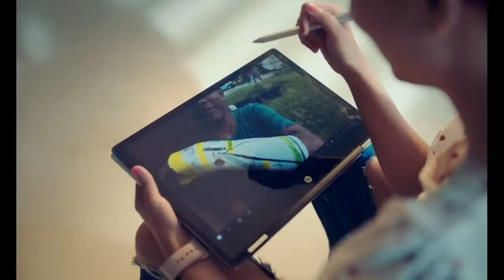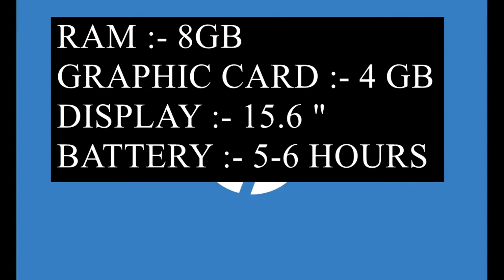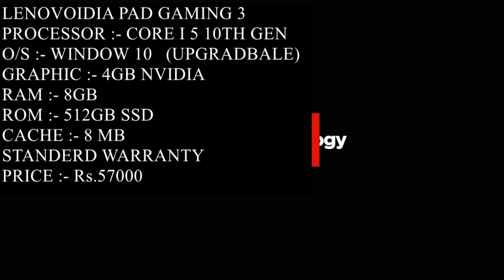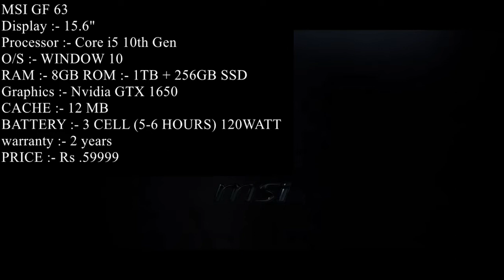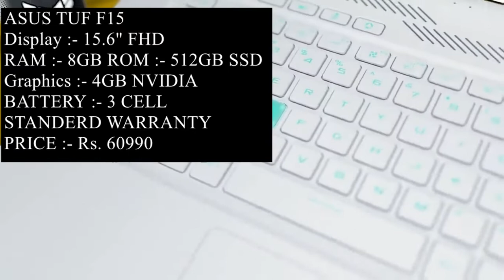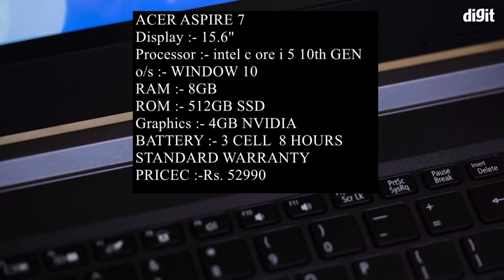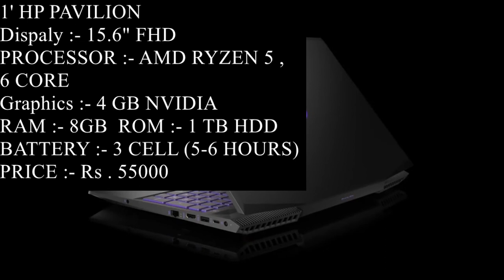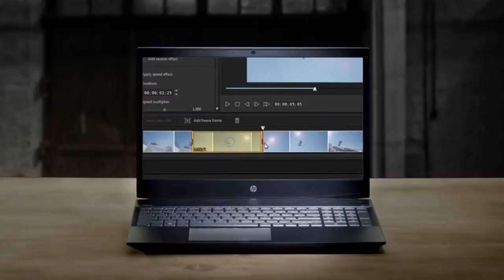Top 5 best gaming laptop under 60000 in 2021 | gaming laptop under 60000 in India 2021 🔥🔥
Best Buying Links - 👇

1.ASUS TUF Gaming F15 -
2.Lenovo IdeaPad Gaming 3 -
3.HP Pavilion Gaming - https
4.Lenovo Legion Y540 - ht
5.Acer Aspire 7 -

In This Video you will get ' best gaming laptop under 60000  ' Buying Guide in fact you can say 'best laptop under 60000 for gaming 2021'. So if you guys in search of 'best gaming laptop under 60000 in india 2021' then make sure to watch this video till the end. because in these gaming laptop you will get minimum 8GB RAM, 1 Tb HDD or 256GB SSD, FHD IPS Display with 144 hz RR. make sure to watch video till the end and you will get perfect ''best gaming laptop in india under 60000''.

1.Which is best gaming laptop under 60000 in 2021?
2.Which is best laptop under 60000 for gaming?
3.Which is best gaming laptop under 60000 in india?
4.Which is best gaming laptop under 60000 in india 2021?
5.Which is best gaming laptop under 60000 for gta5?
6.Which is best gaming laptop under 60000 rs ?
7.Which is best gaming laptop under 60k in 2021?
8.Which is best laptop under 60000?

Video Highlights -

0:00​ Intro
0:58 No 5 - Best laptop under 60k (gaming)
2:32 No 4 - Best laptop under 60k for gaming
4:04 No 3 - Best gaming laptop under 60k
5:29 No 2 - Best gaming laptop under 60k 2021
7:18 No 1 - Best gaming laptop under 60k for gta5
9:00 Conclusion

Video suggestions -

top 5 best gaming laptop under 60000?
top 5 best gaming laptop under 60000 in india?
top 5 best gaming laptop under 60000 in 2021?
gaming laptop under 60k 2021?
gaming laptop in india under 60000?
gaming laptops under 60000 in india?
gaming laptops under 60000 in 2021?
best gaming laptop under 60000 in india 2021?
best gaming laptop below 60000?